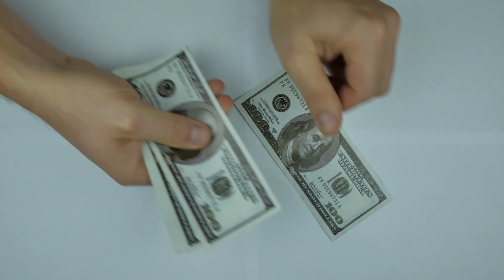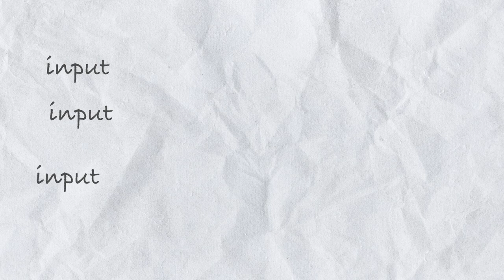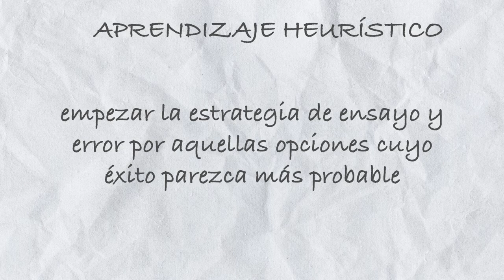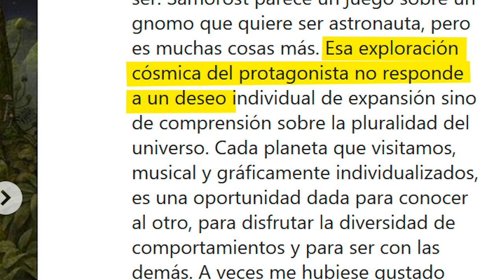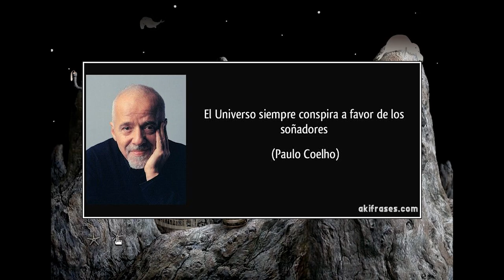SAMOROST: Deconstrucción y reconstrucción de un género | encuentro crítico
Reseña de Samorost 1 y 2, unos pequeños point & click que representan todo un giro al género.